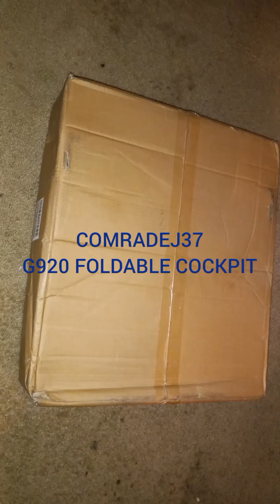Xbone Series X PC G920 Racing Foldable Cockpit Play Games like NFS Heat, Forza, Dirt, Assetto Corsa